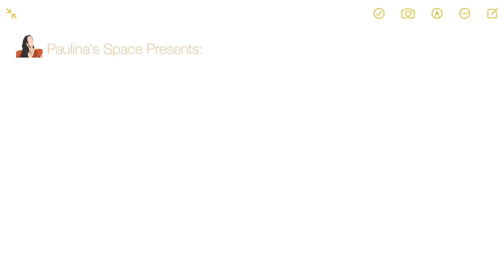My 2021 in Review...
Ahhhh it's been a while!
I decided to do a quick update and reflection on 2021 which was a very fast-paced year for me.
Pardon if it was dark, better watch it in the dark as well.😂

Thanks everyone for the support and love ~